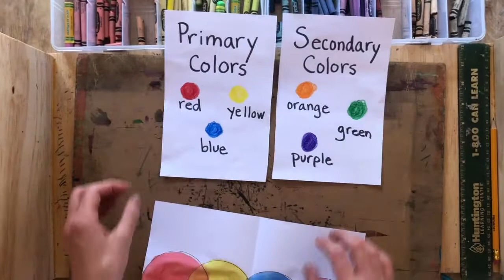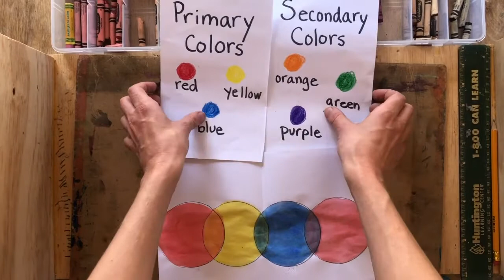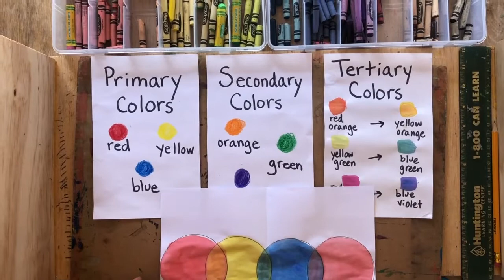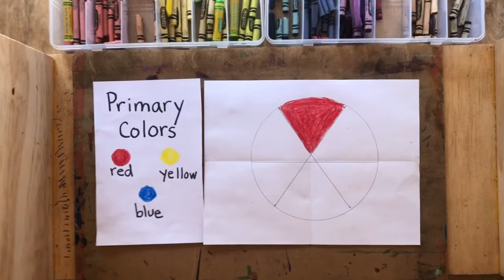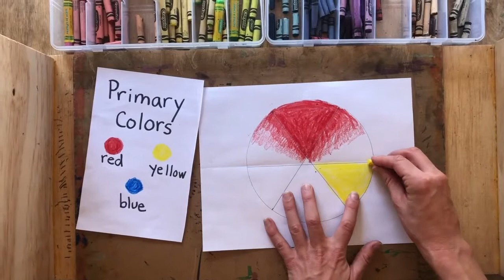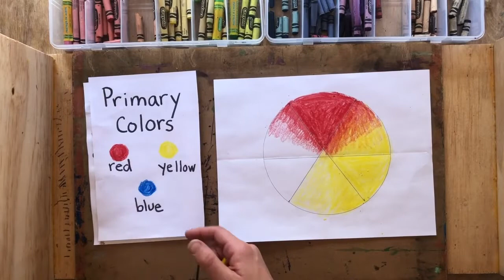How to Make the Color Wheel with Tertiary Colors